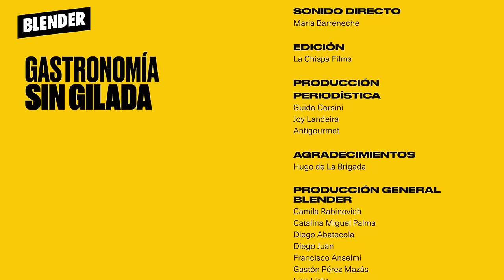GASTRONOMÍA SIN GILADA - EPISODIO 1 - DANTE LIPORACE EN LA BRIGADA DE SAN TELMO | BLENDER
¿Alguien habló de morfar? Nacho Otero lleva a un chef a un clásico restaurante de barrio. En este primer capítulo, van con Dante Liporace a La Brigada. Volver a las fuentes, alejarse del flat white… La cosa sana.

Servite un vinito, mirate este primer capítulo en nuestro canal de YouTube y no busques mejor plan de domingo a la noche porque no lo hay.

0:00 Gastronomía sin giladas
0:59 La Brigada
3:33 Gastronomía argentina
6:22 Primer trabajo
7:15 Cosa de vinos
8:22 Aterrizaje en Barcelona
12:43 Lengua a la vinagreta
14:06 Calidad vs Gilada
15:50 Qué onda la guía Michelin
18:29 La carta es sagrada
19:22 Mollejas
21:11 Chinchulines de chivo
23:29 Rubro gastronómico
25:18 Silencios
25:37 Asado especial
28:22 Papas a la provenzal
28:01 Qué pedir para saber si los restaurantes son buenos
31:37 La zona
33:30 Zabaione
35:17 Mercado de Liniers
37:30 Pizza en copa

Lunes a viernes:
10 a 13 hs. - "Escucho Ofertas" con Guille Aquino, Galia Moldavsky, Agustina Aguilar, Lu Iacono, Pablo Mir y Dario Aletti.

13 a 13:05 hs. - "A jugar con Egu" con Egucito

Domingo:
22 a 24 hs. "En una Baldosa" con Juan Castro, David Mosquera, Matias Sirgo, Martu Baldi y Alen Rappaport.